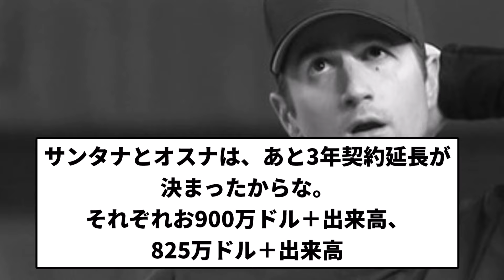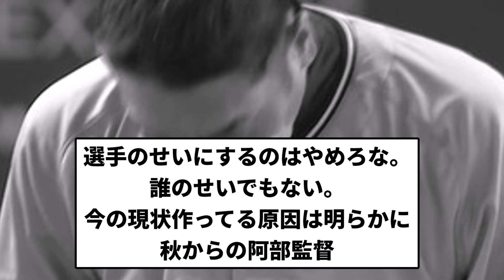【借金生活開始】読売あかんお前さん達ーズ 完封お笑いブリブリ采配負け【プロ野球反応集】【1分動画】